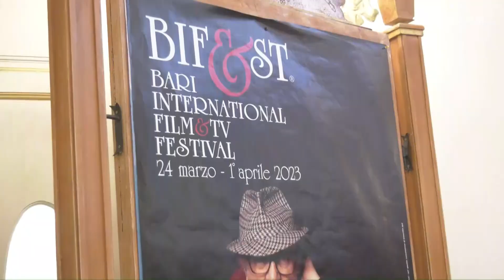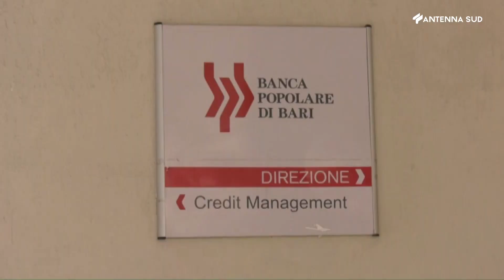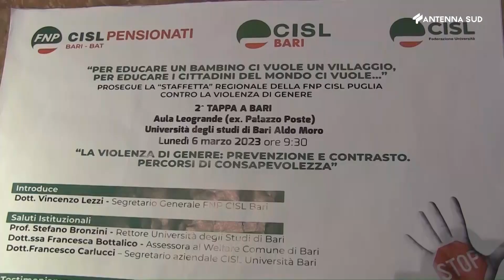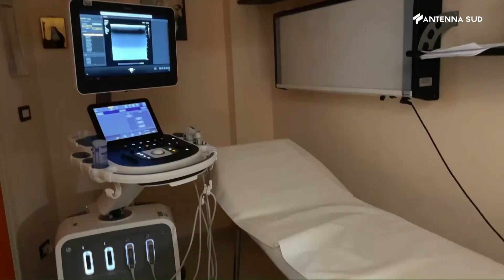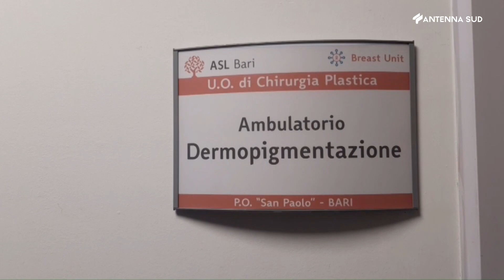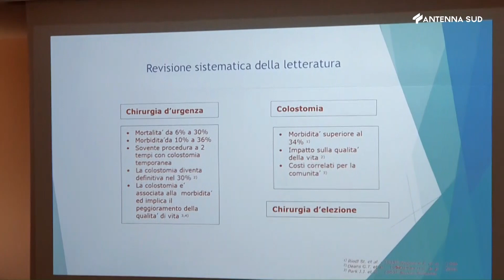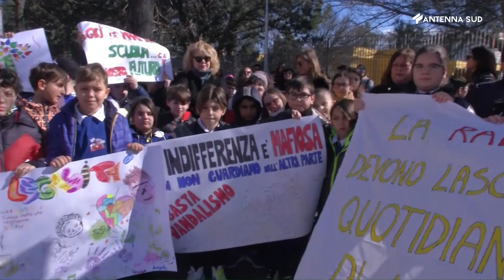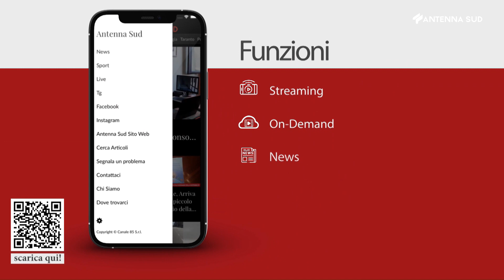TG BA BT e FG ore 13:45 dell'8 marzo 2023